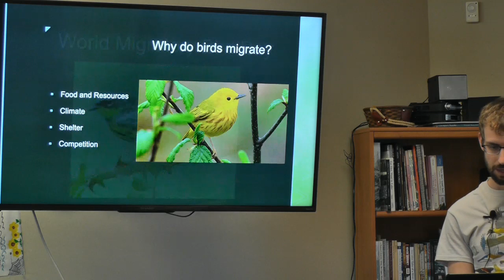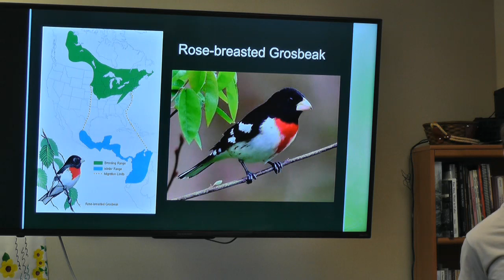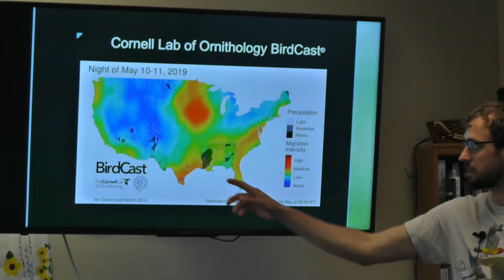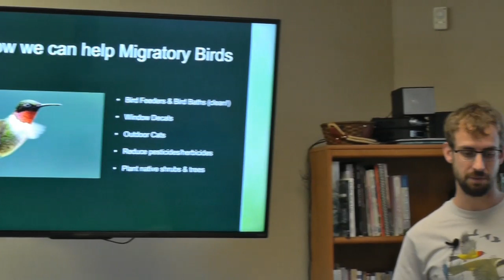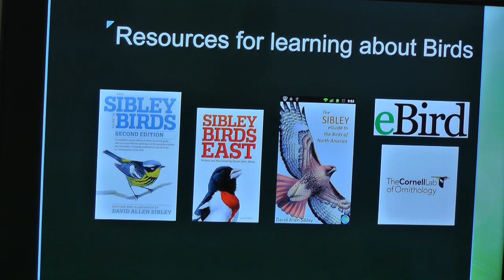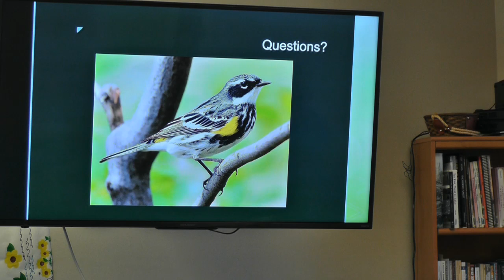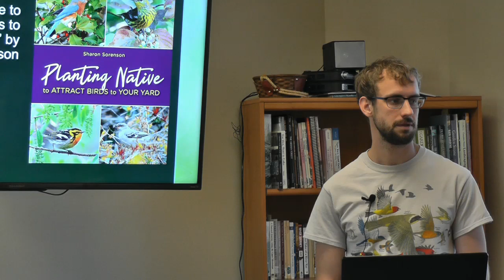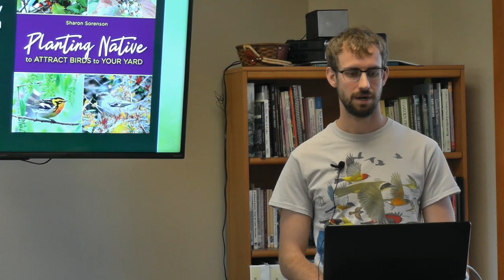World Migratory Bird Day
Learn about the importance of healthy local habitats for birds and wildlife, and how you can help our neotropical migratory birds.

Neil Skoog is originally from Hudson, Wisconsin, has been a birder his entire life, and is a recently graduated Minnesota Master Naturalist. He has a Bachelor of Science degree in Ecological Science where he did focused research on wintering bird populations in northern Minnesota. He has taught environmental education and college-level courses, and has conducted migratory and breeding bird surveys in multiple states.